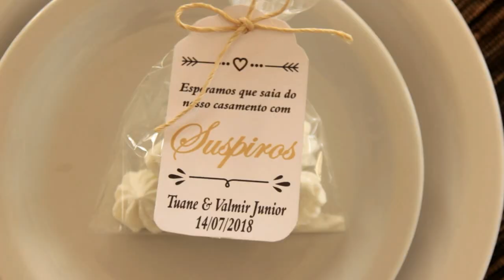TUANE E VALMIR JR [TRAILER]